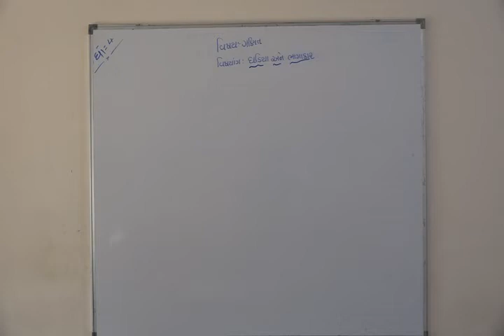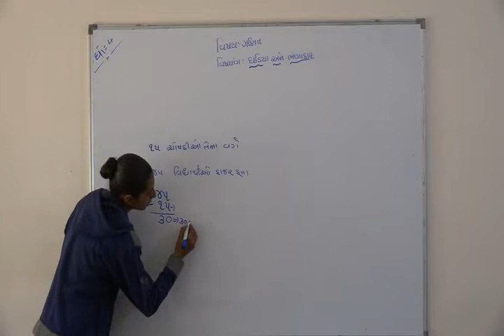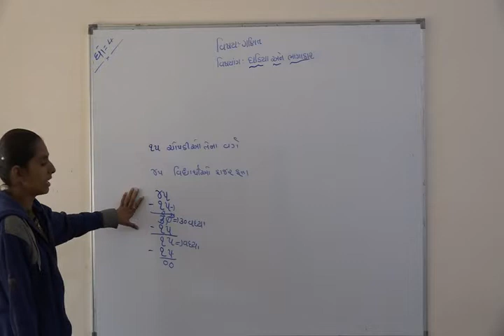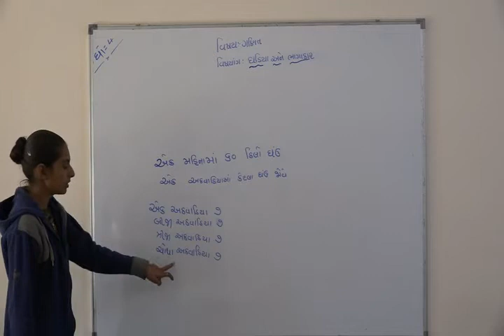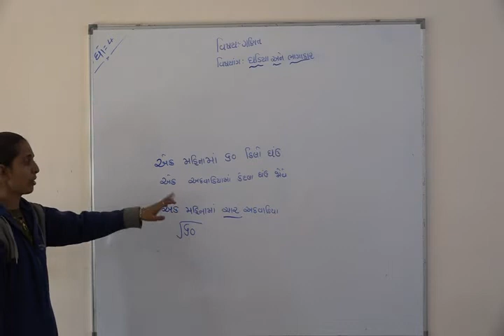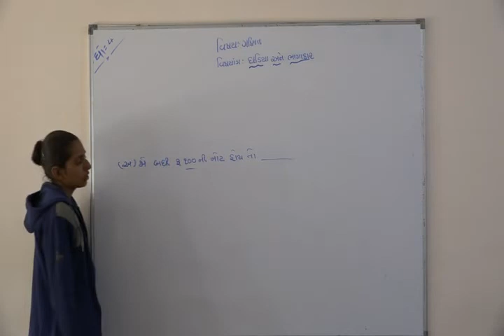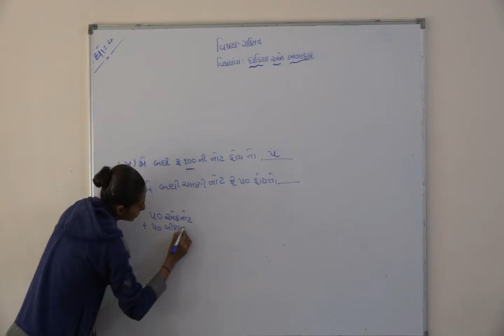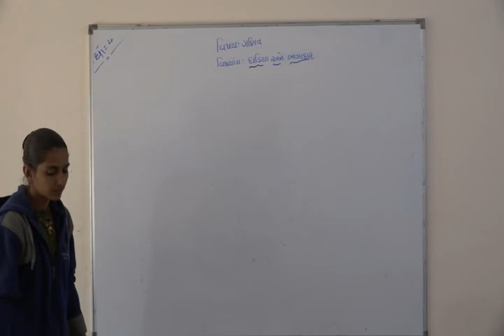Shree Adarsh Primary School,Bhabhar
ધોરણ ૪ વિષય ગણિત પાઠ ૧૧ ઘડિયા અને ભાગાકાર